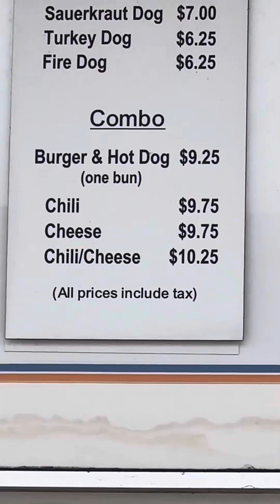Weenies vs Patties on this weeks Weenie Tip Wednesday hotdog review!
Weenies and patties come together after all of these years of aggression this week on Weenie Tips! This week I went to Marty’s Hamburger Stand in LA with @burger.boyz99 !! Thanks for filming @chloeeast !!